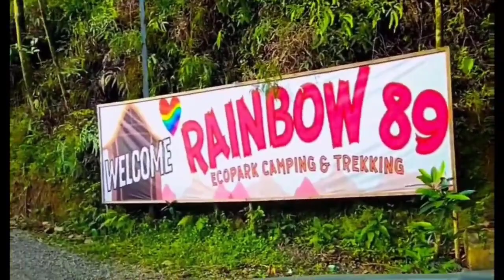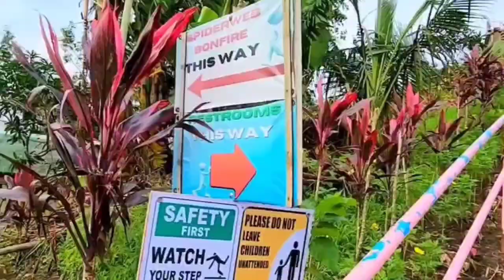𝐑𝐚𝐢𝐧𝐛𝐨𝐰 𝟖𝟗 𝐓𝐚𝐧𝐚𝐲 𝐑𝐢𝐳𝐚𝐥:🪬 𝐄𝐱𝐩𝐥𝐨𝐫𝐢𝐧𝐠 𝐭𝐡𝐞 𝐇𝐢𝐝𝐝𝐞𝐧 𝐆𝐞𝐦𝐬 - 𝐏𝐚𝐫𝐭 𝟏#philippines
Get ready for more thrills and spills at Rainbow 89, the ultimate adventure destination in Tanay, Rizal! We're back for Part 2 of our exploration, and this time, we're diving deeper into the hidden gems and exciting activities this place has to offer.
In this video, you'll see:
More breathtaking views: We'll explore the stunning natural beauty of Rainbow 89, showcasing its cascading waterfalls, lush greenery, and scenic trails.
Thrilling activities: Get ready for more adrenaline-pumping adventures, including canyoneering, rappelling, and swimming in crystal-clear waters.
Hidden gems: We'll uncover some of the lesser-known spots at Rainbow 89, revealing its hidden beauty and unique charm.
Fun for everyone: Whether you're an adventure enthusiast or simply looking for a relaxing escape, Rainbow 89 has something for everyone.
Who would you take to spend a weekend here?  🏕️🌴